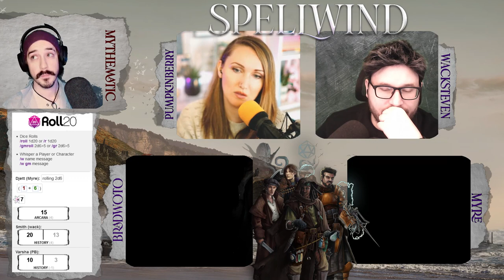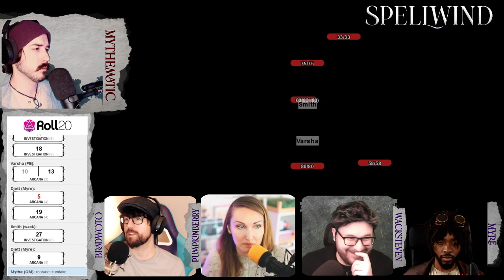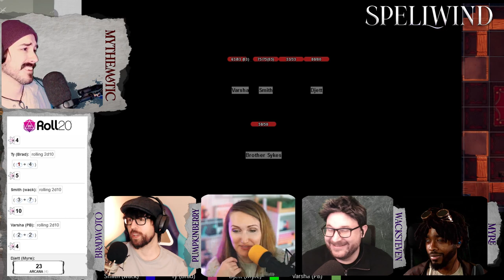Spellwind | Ep. 43 | Pendulum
Arriving in the ghostly abandoned town of Pendulum the party quickly determine that something else is going on here.